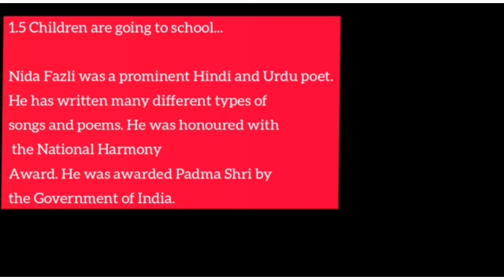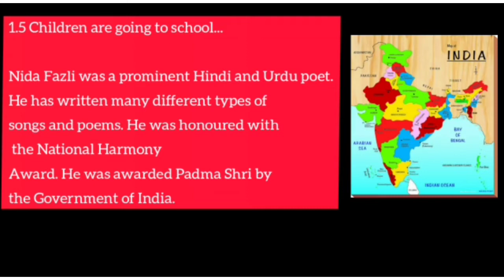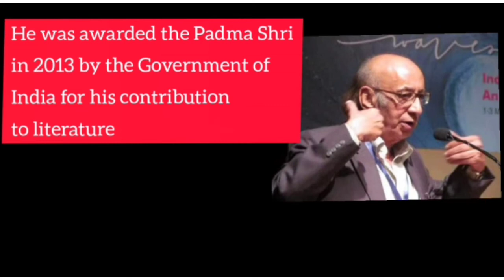7th | Eng | Poem No 1.5 | Children are going to school | V2 | VSchool